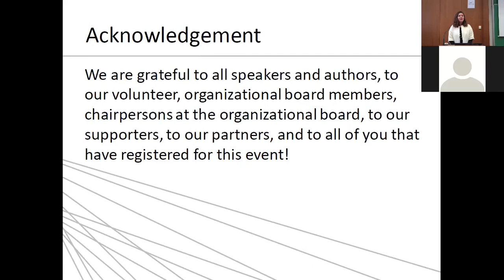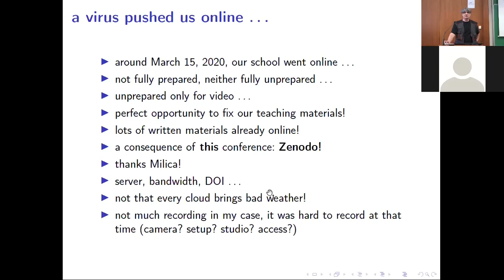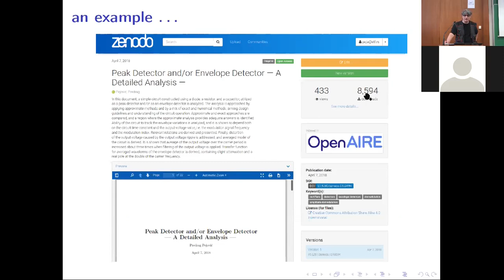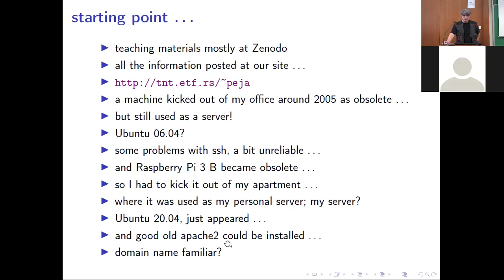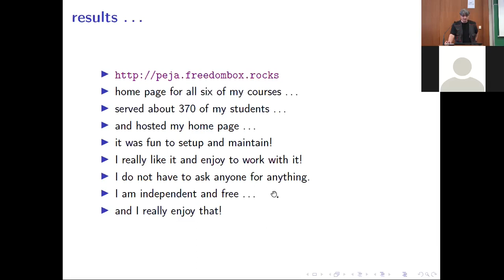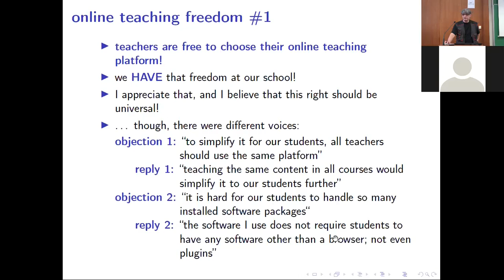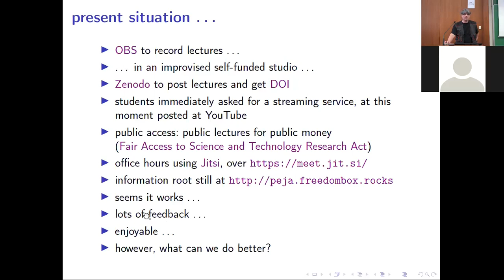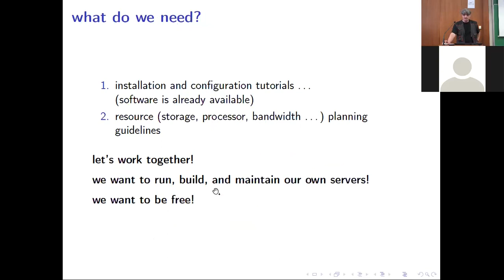PSSOH 2020: ONLINE TEACHING: A personal experience and some personal views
Presentation held by PSSOH conference Editor Prof. Predrag Pejović for the third PSSOH during Introductory session (presentation is available